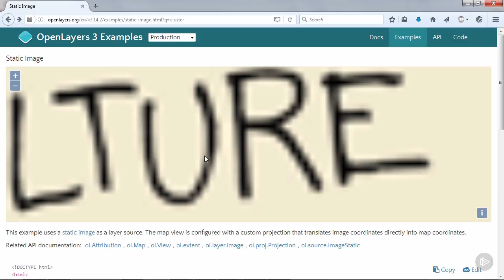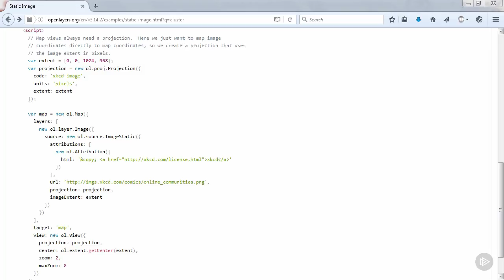05 05 Static Images